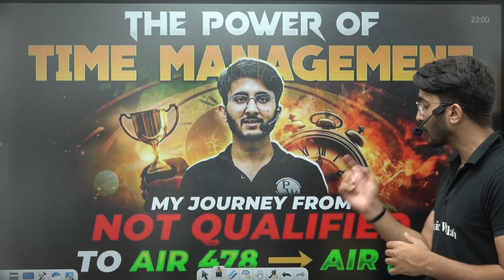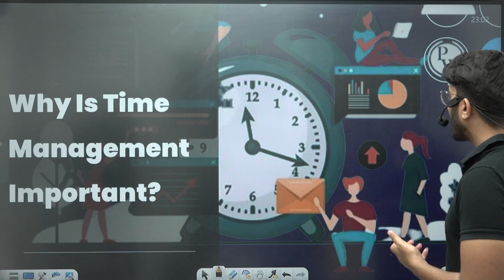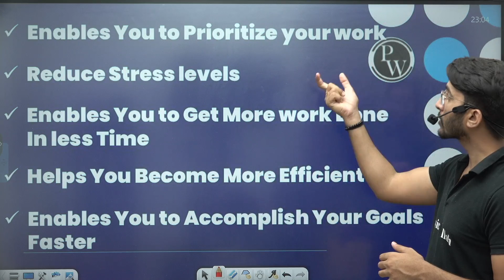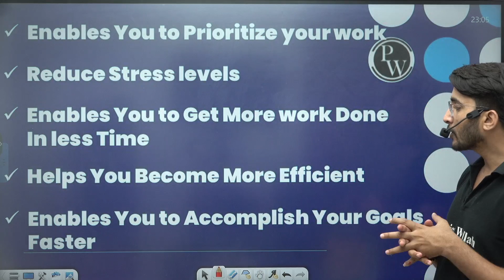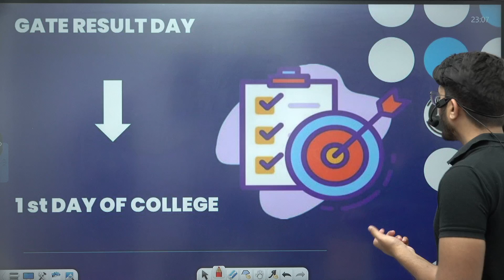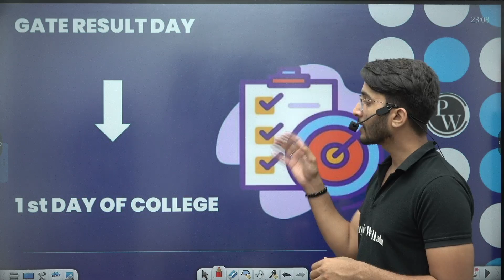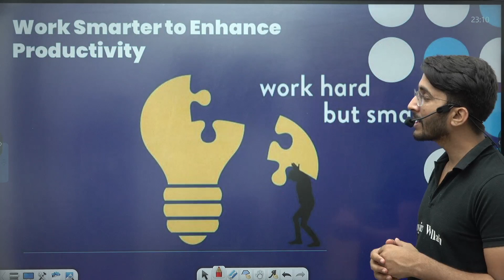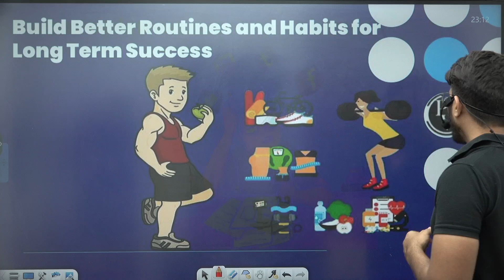The Power of Time Management: Journey from Not Qualified to AIR 478 to AIR 29 | GATE 2025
Unlock the secrets of time management with this inspiring journey from 'Not Qualified' to achieving AIR 478, then soaring to AIR 29! ⏰✨ Join us as we delve into the transformative power of effective time management, narrated by someone who experienced a remarkable ascent in exam rankings. Discover the strategies, habits, and mindset shifts that propelled them from setbacks to success.